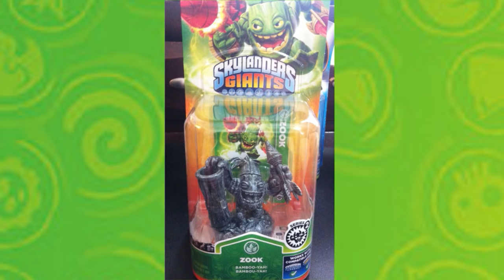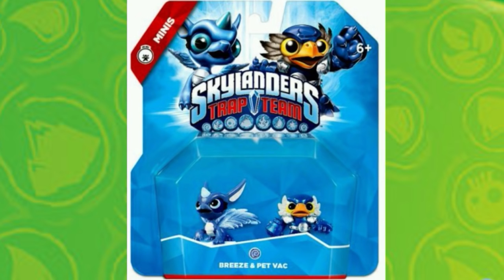Rarest SKYLANDERS of all time from Spyro's Adventure to SuperChargers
What are the rarest Skylanders of all time? We discuss on today's show the rarest and most valuable Skylanders starting with Skylanders Spyro's Adventure through Skylanders SuperChargers.

CoinOpTV produces daily content about the video game industry including gameplay videos, interviews, vlogs, unboxings, product reviews and more with a focus on Skylanders, Lego Dimensions and more!